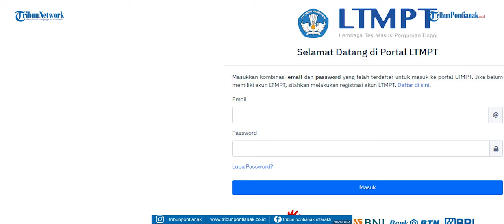CARA Menjumlahkan Skor UTBK SBMPTN 2021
Hasil ujian tulis berbasis komputer (UTBK) seleksi bersama masuk perguruan tinggi negeri (SBMPTN) 2021 telah diumumkan sejak Senin, 14 Juni 2021 kemarin.

Sebanyak 184.942 peserta dari 777.858 pendaftar atau atau sekitar 23,78 persen dinyatakan lulus seleksi SBMPTN 2021.

Dari 184.942 peserta yang lulus SBMPTN 2021, terdapat 10 orang dengan nilai tertinggi, baik di klaster Soshum maupun Saintek.

Pengumuman SBMPTN 2021 bisa diakses melalui website utama yakni di laman resmi LTMPT

Selain itu, pengumuman juga dapat diketahui melalui 29 laman pengumuman mirror disiapkan oleh Lembaga Tes Masuk Perguruan Tinggi (LTMPT).

Untuk peserta UTBK SBMPTN 2021 yang tidak lulus, masih bisa berkesempatan mendaftar ke perguruan tinggi negeri (PTN) melalui jalur seleksi mandiri.

Sejumlah perguruan tinggi negeri (PTN) di Indonesia membuka beberapa jalur penerimaan mahasiswa baru, termasuk jalur Mandiri.